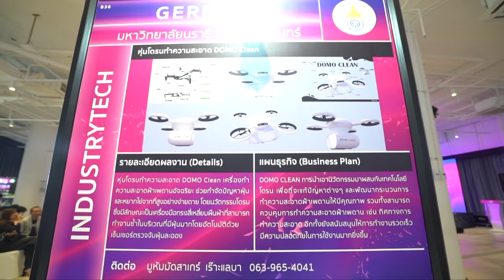Startup Showcase 2020 - GERBERA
ผลงานการประกวด STARTUP THAILAND LEAGUE 2020 จากมหาวิทยาลัยนราธิวาสราชนครินทร์ กับทีม GERBERA